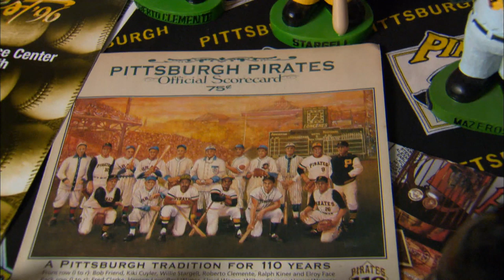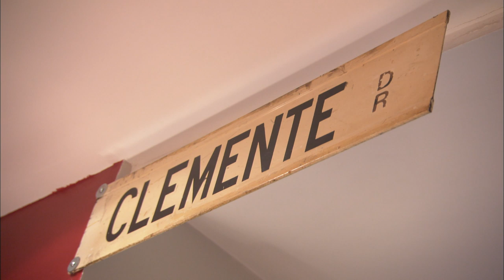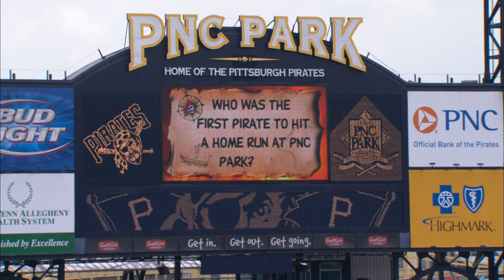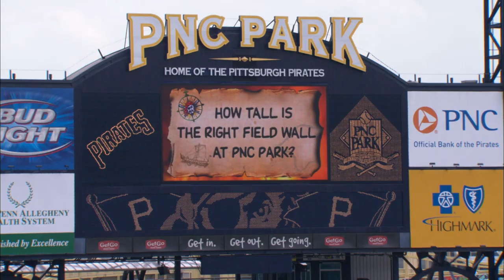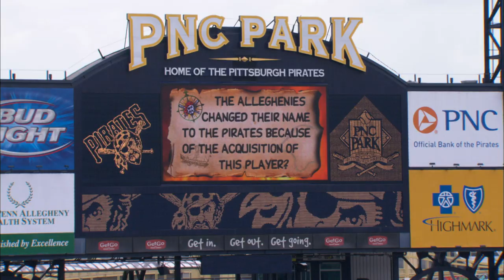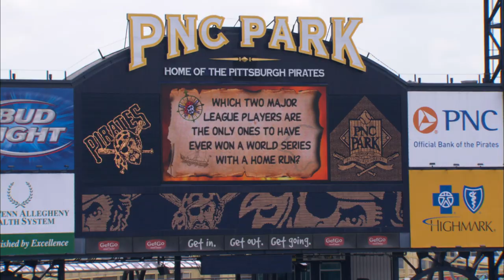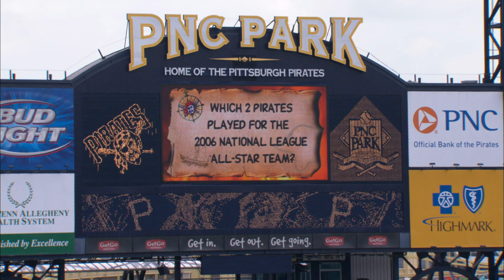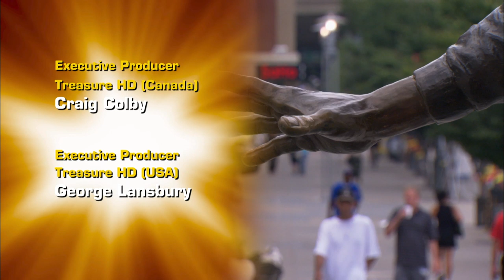Two Baseball Fans Compete for The Fantasy Prize | Collector Showdown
Two Pittsburgh baseball collectors go to bat for the ultimate fantasy prize!

Collector Showdown is a competition between two like-minded collectors, filled with fun, wonder, and tension. Each episode features two contestants of a certain collector genre – whether it’s vintage records, comic books, or Barbie dolls – as they face off in a battle of knowledge and skill for the ultimate prize -a prize that remains a mystery until they win… or lose.